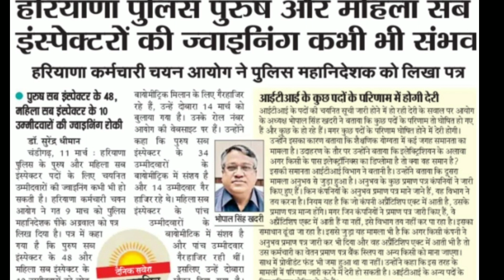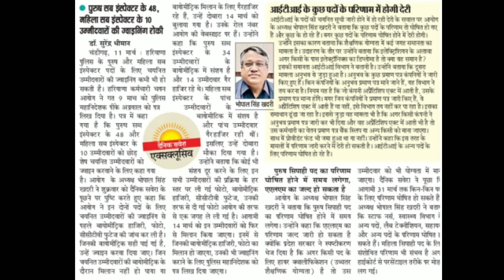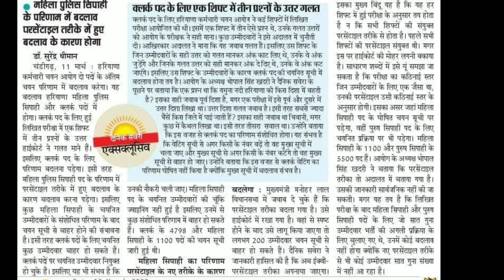Haryana Police Bharti Update | Male & Female Constable , SI, ALM भर्तियों की अपडेट hssc News today